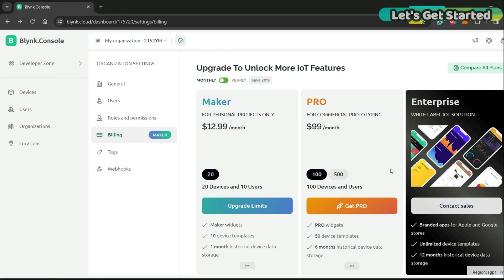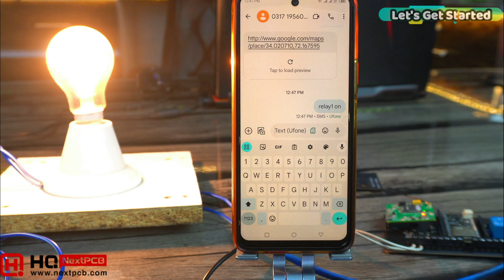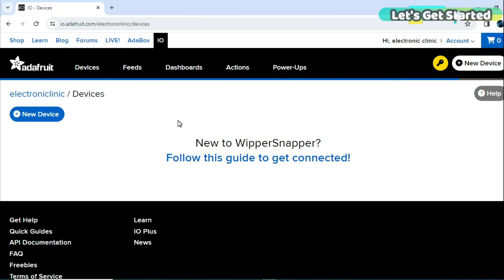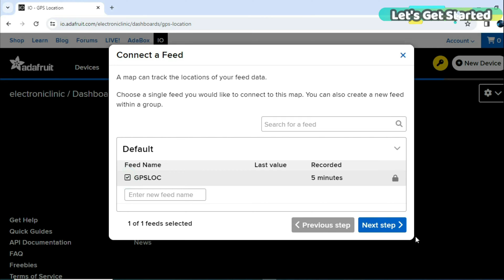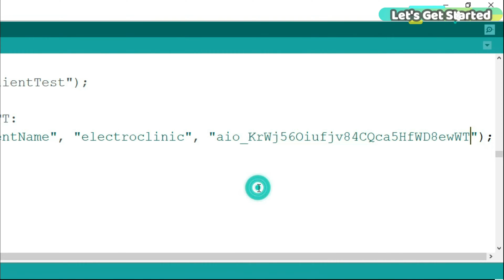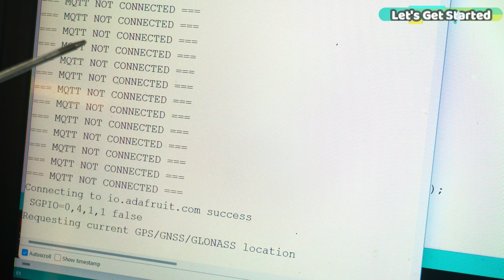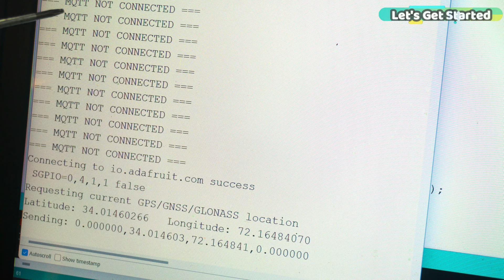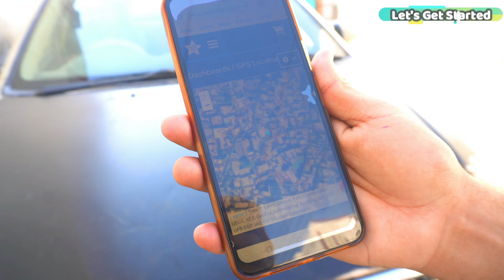Real Time GPS Tracker using SIM7600G 4G LTE & ESP32 in Hindi Urdu without Blynk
Real time GPS tracker banane pehle mei ne Blynk application ka socha tha, abhi aap deikh sakte hain mein ne Maker Plan purchase kia hua hai per es plan mei bhi Map ka widget available nahi hai. Map ka widget Pro Plan mei available hai. Agar hum is “i button” pe click Karen tu aap deik sakte hain Map eik Pro widget hai aur ye sirf PRO plan mei available hai. Aur PRO plan ki monthly subscription hai 99 dollars per month jo ke bohut expensive hai. Koi bhi sensible banda just GPS tracking ke liye itna expensive Plan kabhi bhi purchase nahi kare ga unless he is a businessman.

Agar aap logon ko services provide kerte hain tu phir tu aap ye Plan purchase ker sakte hain. Kiun ke Pro Plan mei aap eik pori organization ko setup ker sakte hain. Lakin personal use ke liye its way too expensive. So, I dropped the idea of using Blynk application for real time GPS tracking. Kiun ke Real time GPS tracking hum Adafruit mei bhi ker sakte hain aur wo bhi bilkul free mei.

Hardware setup mera bilkul ready hai. Previous video mei, mei ne kaafi detail mei explain kia hai; how to make yourself this ESP32 WiFi + Bluetooth based development board for the SIM7600G 4G LTE Module. In that video, I practically demonstrated how to control a 220Vac bulb; each time I would send a command to turn ON or Turn OFF the Bulb, the ESP32 would also send me a feedback message obviously with the help of SIM7600G 4G LTE module.

Kuch cheizn ko mind mei rakh ke mei ne ye board banaya hai. Let me explain it one by one and then you can decide yourself whether you should make this board or not.

First, es board se aap SIM7600G ko remove ker sakte hain agar aap es board ko kisi aisi location mei use kerna chahte hain jehan pe WiFi already hai. Aap es ko office ya home mei use ker sakte hain different loads ko control kerne ke liye ya phir sensors ko remotely monitor kerne liye. Ye mei upcoming video mei explain karunga. Aj hum es ko use ker ke real time gps tracker banayeinge.

About my Channel Let's Get Started
Hey there, tech enthusiasts and DIYers! Welcome to 'Let's Get Started,' your go-to destination for all things electronics, Arduino, Raspberry Pi, and a whole lot more. I'm [Your Name], and I'm thrilled to have you here on this exciting journey into the world of technology and innovation.

On this channel, we're all about unleashing creativity and turning ideas into reality. Whether you're a seasoned maker or just starting out, you'll find something for everyone here. We're diving deep into the world of microcontrollers like Arduino, ESP32, ESP8266, and STM32, as well as single-board computers like Raspberry Pi and Raspberry Pi Pico.

But that's not all! We're also exploring GSM communication, PCB designing, product reviews, DIY projects, experiments, and so much more. No matter your skill level, 'Let's Get Started' is your one-stop shop for learning, inspiration, and hands-on fun.

Let's tinker, let's innovate, and let's get started together. Thanks for tuning in, and let's dive right into the fascinating world of electronics and DIY projects!